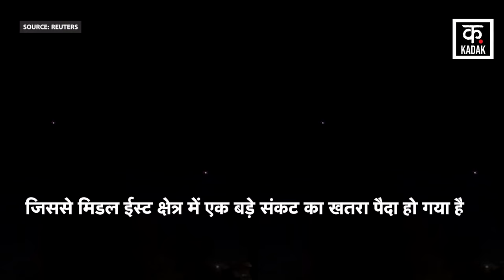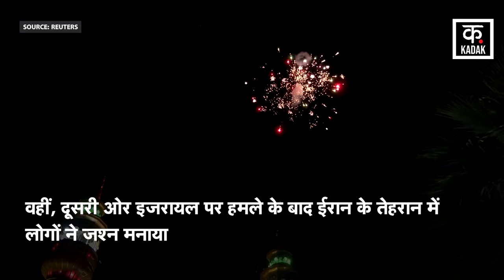Iran Israel Conflict : बदले वाले अटैक से दहला इज़राइल | Iran Attack Israel| TEHRAN | War News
Iran Israel Conflict: इज़राइल पर ईरान का 300 मिसाइलों-ड्रोन से हमला ! | Iran Attack Israel| TEHRAN
ईरान ने रविवार को इज़राइल पर पहला सीधा हमला कर दिया है. दमिश्क में उसके दूतावास पर हवाई हमले के कुछ दिनों बाद हमला हुआ. ईरान ने इजराइल की ओर ड्रोन और मिसाइलों की बौछार कर दी है. जिससे मिडल ईस्ट क्षेत्र में एक बड़े संकट का खतरा पैदा हो गया है. ईरान ने इजरायल पर 300 से ज्यादा अलग-अलग तरह के ड्रोन हमले किए हैं. इनमें किलर ड्रोन से लेकर बैलिस्टिक मिसाइल और क्रूज मिसाइलें शामिल हैं.